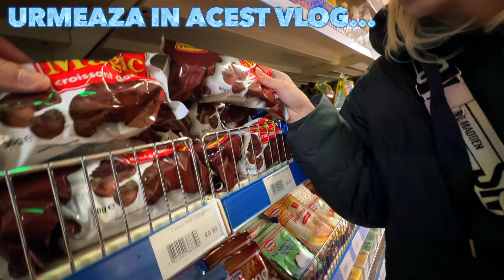CUM ARATA MAGAZINELE ROMANESTI DIN ANGLIA! *produse romanesti, preturi, calitate sau nu*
Daca va întrebați cum arată magazinele românești in Anglia, sa știți ca seama foarte mult cu alimentarele din România in anii '90. :)) Astăzi mergem la nagazinul Gospodina si facem un tur, cât am putut noi căci oamenii au fost cu ochii pe noi. :))

Este gratis, vei primi notificari cand voi posta vloguri viitoare si poti pune umarul la cresterea unei comunitati extraordinare.

In acelasi timp, daca ti-a placut acest video, te rog da un like. Orice interactiune ma motiveaza pentru a filma noi clipuri si a aparea in fata ta mai des.

Multumesc!